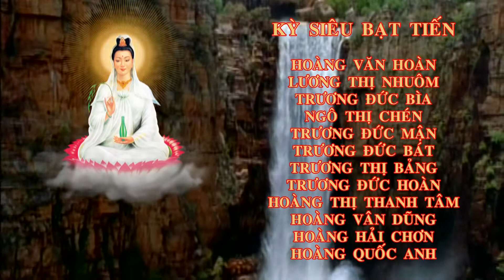ĐẠI LỄ KINH ĐÀN - KÌ SIÊU (02/06/Mậu Tuất) P.1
Đại Lễ Kinh Đàn Kỳ Siêu 02/06/Mậu Tuất